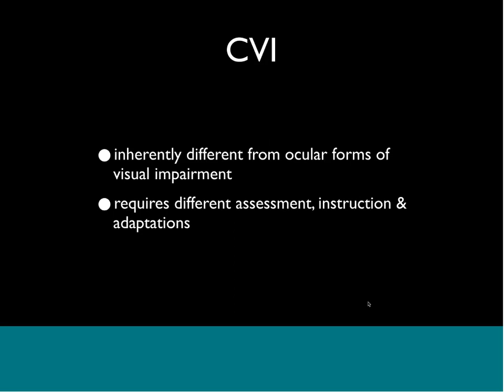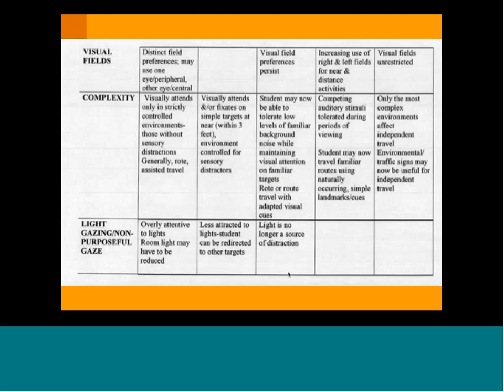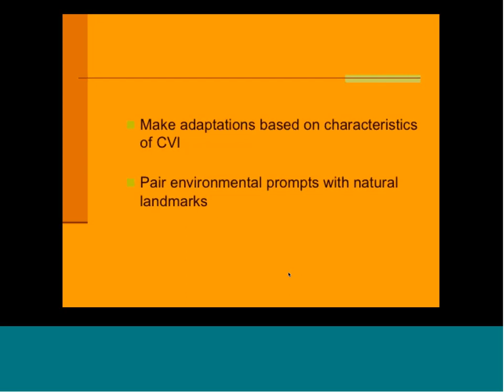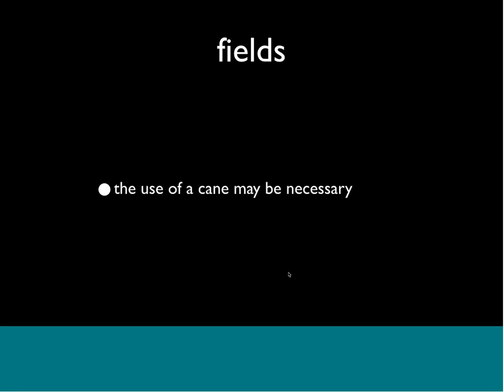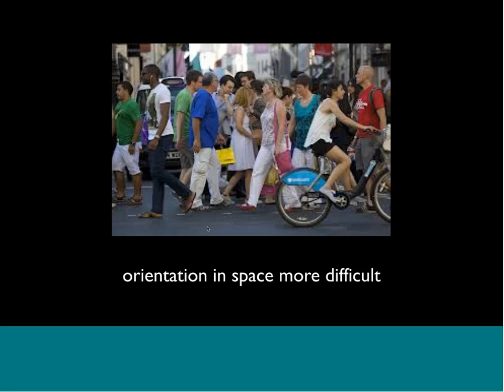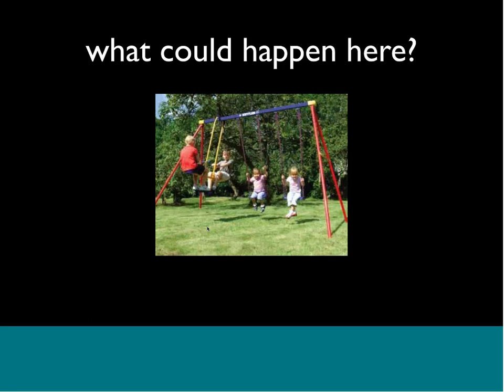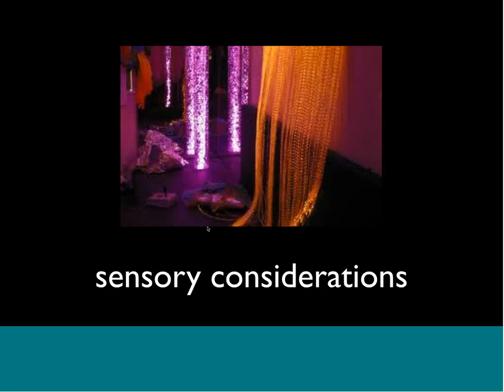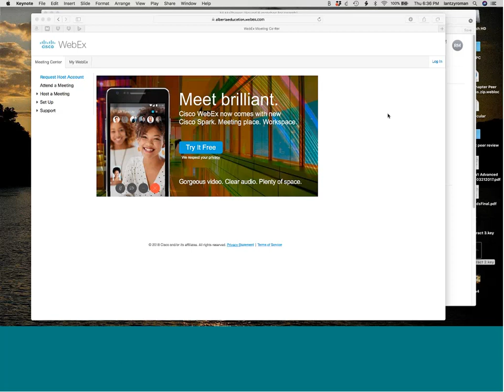Cortical Visual Impairment (CVI) and Orientation & Mobility Dr. Roman Pt. 3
Archived webinar from February 22, 2018 with Dr. Christine Roman-Lantzy

Dr. Christine Roman-Lantzy, a leading researcher and author in the area of cortical visual impairment (CVI) is also the author of an amazing CVI resource: Cortical Visual Impairment: An Approach to Assessment & Intervention. She provides learning teams working with children, with CVI, a manageable and functional approach to assessment and intervention. Dr. Roman’s approach focuses on success for each and every child as well as a way to track and document this success.

In this webinar, Dr. Roman reviews the O & M chart and how to identify and develop the areas of need in order to efficiently assist in the development of IEP goals and objectives. Suggestions on how to help children with CVI with mobility and orientation for use in OT and PT sessions as well as daily living.